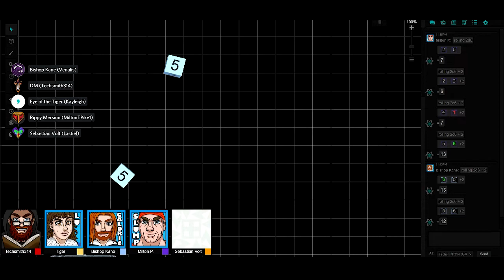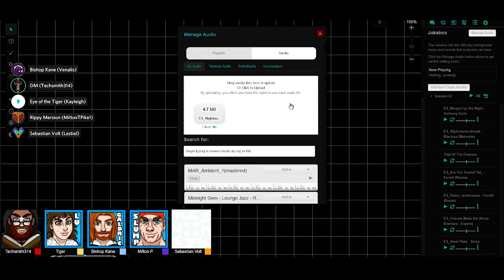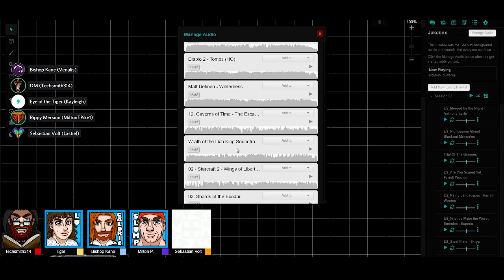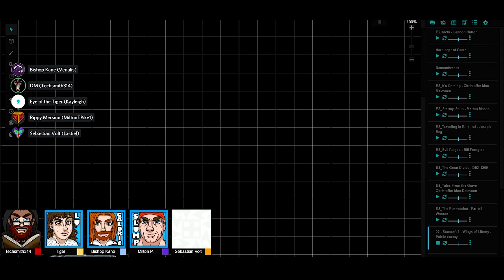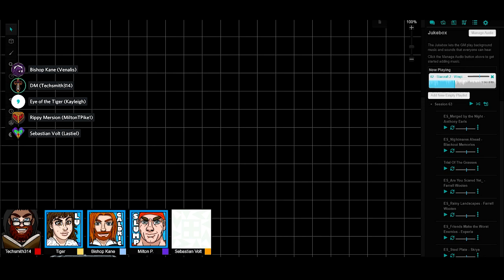Monsters Ain't Real, Episode 121.2 - How to Rob a Bank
Find Techsmith live every Monday to Friday 9am-2pm est/6am-11am pst.
AND!
Friday nights 930pm-1am est/ 630pm-10pm pst for some tabletop fun.